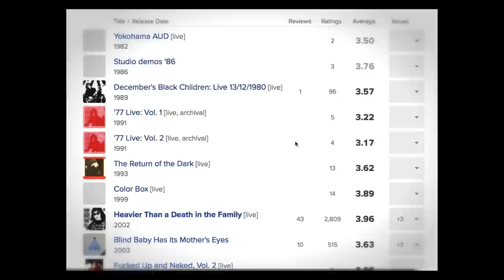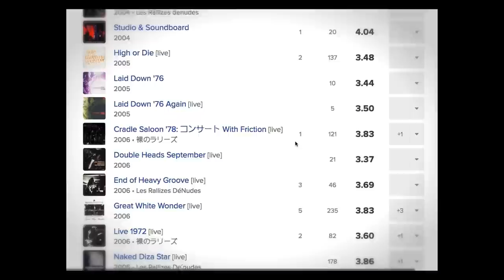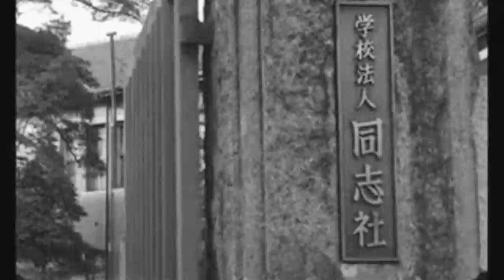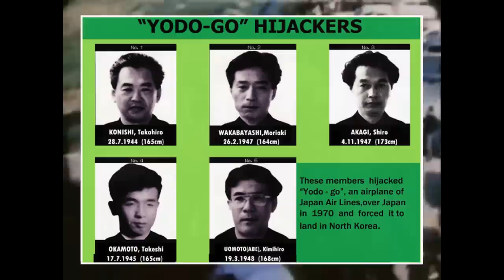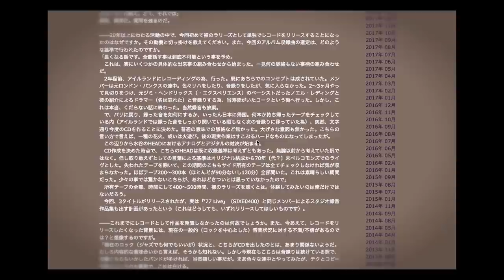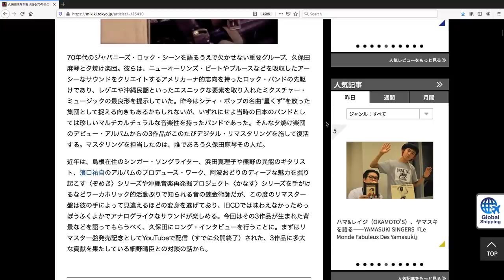The Japanese Doom Psych Band Who Hijacked an Airplane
Most people are introduced to Les Rallizes Dénudés as the band whose former bassist hijacked an airplane during Japan's late 60s/early 70s counterculture movement. But while this did indeed happen, it's hardly the most interesting thing about them. The Rallizes' blistering, feedback-laden "Wall of Sound" music is awe-inspiring and incredibly innovative. They played doomy shoegaze punk rock years before shoegaze, or punk rock were even a thing.

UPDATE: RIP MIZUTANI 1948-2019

0:00 - Les Rallizes Dénudés - Strung Out Deeper Than The Night
0:50 - Les Rallizes Dénudés - Night of The Assassins
3:24 - The Mops - The Letter
3:37 - The Jacks - Marianne
4:28 - Les Rallizes Dénudés - Les Bulles De Savon
4:59 - Blue Cheer - Summertime Blues
5:08 - Velvet Underground - Sister Ray
5:20 - Ornette Coleman - Chappaqua Suite
5:30 - Les Rallizes Dénudés - The Last One
7:22 - Les Rallizes Dénudés - The Night Collectors
9:52 - Flower Travellin' Band - Satori 2
10:18 - Les Rallizes Dénudés - Deeper Than The Night (Part 3) from "Oz Days Live"
10:41 - Les Rallizes Dénudés - Deeper Than The Night from "Yodo-Go-A-Go-Go"
10:56 - Les Rallizes Dénudés - Deeper Than The Night from "77 Live" and "Heavier Than a Death In The Family"
11:14 - Les Rallizes Dénudés - Romance Of The Black Grief
13:03 - Les Rallizes Dénudés - Artificial Flower Wilderness
14:13 - Les Rallizes Dénudés - Enter The Mirror